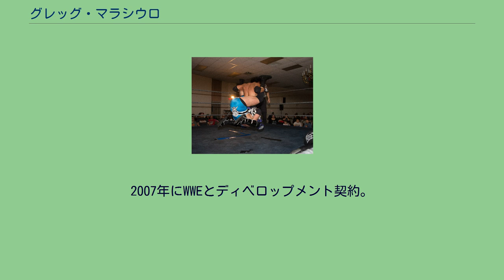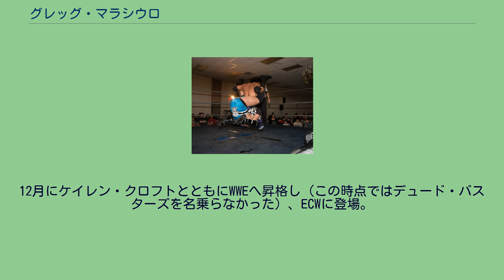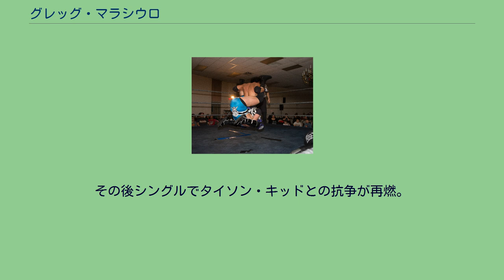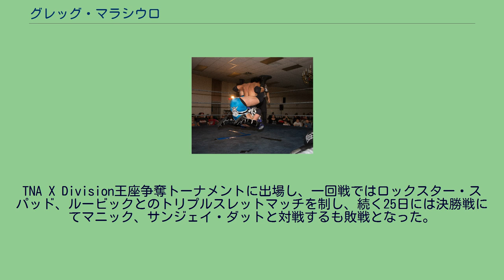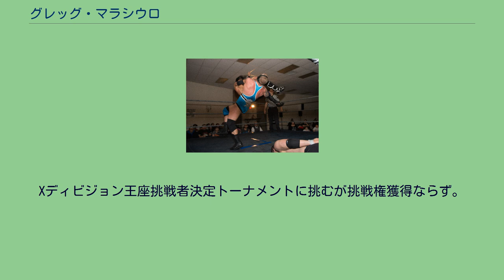グレッグ・マラシウロ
グレッグ・マラシウロ（Greg Marasciulo、1987年3月30日 - ）は、アメリカ合衆国のプロレスラー。
ニューヨーク州マウントシナイ出身。
ECWで活躍した事で知られるマイキー・ウィップレックがニューヨーク州にて主宰するインディー団体であるNYWC（New York Wrestling Connection）が運営するNYWCトレーニングセンターにてトレーニングを積む。
2004年に17歳でプロレスラーデビューを果たす。
2007年にWWEとディベロップメント契約。
グレッグ・カルドナのリングネームでダークマッチや下部番組のHeatに出場しマーク・ヘンリー、DHスミスらと対戦したが、いずれも敗れている。
2008年からグレッグ・ジャクソンにリングネームを改め、FCWで経験を積む。
9月にはリングネームをトレント・バレッタに再改名している（この傍ら、ガール・フロム・メキシコというマスクマンとしても活動しているが短期間で取り止めとなっている）。
2009年からケイレン・クロフト、カート・ホーキンスとデュード・バスターズを結成しFCWフロリダタッグチーム王座を2度獲得している。
12月にケイレン・クロフトとともにWWEへ昇格し（この時点ではデュード・バスターズを名乗らなかった）、ECWに登場。
クロフトと共にテレビゲーム好きというギミックを与えられ、ヨシ・タツ、ゴールダストと抗争する。
2010年2月9日にはヨシ・タツ、ゴールダスト組とWWE・統一タッグチーム王座挑戦権をかけて戦うが敗れている。
その後ECWが番組終了となったためSmackDown!へ移籍し、WWEでもデュード・バスターズを名乗るようになる。
9月に行われたスーパースターズにケイレン・クロフトと共にベビーフェイスとして登場し、カート・ホーキンス、ヴァンス・アーチャー組に勝利した。
その後ケイレン・クロフトが解雇されたためシングルプレイヤーに転向し、スーパースターズでカート・ホーキンスと抗争した。
12月末からドリュー・マッキンタイアと少し抗争した後、出演が少なくなり、スーパースターズでの出演が多くなった。
3月頃からジョバーであるもののSmackDown!に出演が多くなる。
2011年、Superstarsにてタイソン・キッドに連敗。
その後NXTシーズン５にて活躍するようになる。
ヨシ・タツとコンビを組んでホーキンスやタイラー・レックスと抗争した。
その後シングルでタイソン・キッドとの抗争が再燃。
またも連敗したが、2012年2月、勝利したキッドに握手を求められ、それに応じる。
さらにその後のバックステージにおいて、タッグ結成を示唆されるも、負傷欠場してしまう。
9月半ばからNXTに復帰し、リッチー・スティムボートと共にカシアス・オーノと抗争したが、2013年1月11日にWWEから解雇となった。
WWE解雇後、HLW（Hart Legacy Wrestling）やPWG（Pro Wrestling Guerrilla）といったインディー団体に参戦。
そして5月3日より新日本プロレスのBEST OF THE SUPER Jr. XXに出場が決定し来日。
バレッタのリングネームで参戦。
Aブロックにエントリーして6点という結果に終わった。
同年7月18日、TNAのX Divisionを中心としたイベントであるDestination Xに本名名義で参戦。
TNA X Division王座争奪トーナメントに出場し、一回戦ではロックスター・スパッド、ルービックとのトリプルスレットマッチを制し、続く25日には決勝戦にてマニック、サンジェイ・ダットと対戦するも敗戦となった。
2014年8月、リングネームをエース・ヴェダー（Ace Vadder）と改めてTNAに再登場。
Xディビジョン王座挑戦者決定トーナメントに挑むが挑戦権獲得ならず。
2015年3月、ロッキー・ロメロと「ROPPONGI VICE」を結成、新日本プロレスに再参戦。
4月の両国国技館大会にてIWGPジュニアタッグ王座をヤング・バックスから奪取。
2017年7月2日G1スペシャル・イン・USA アメリカ・ロサンゼルス大会で、IWGPジュニアタッグ選手権に挑戦して敗れ、試合後ヘビー級転向を発表。